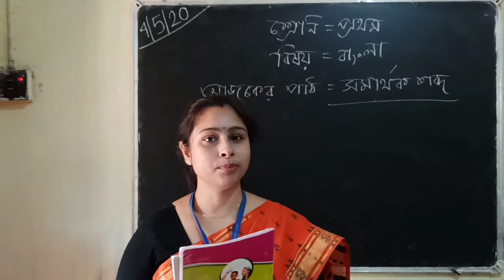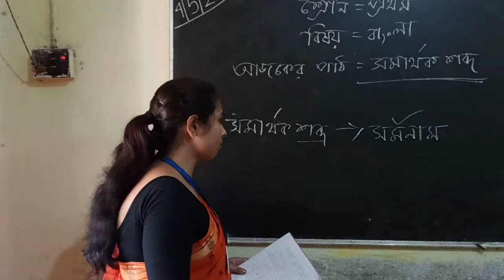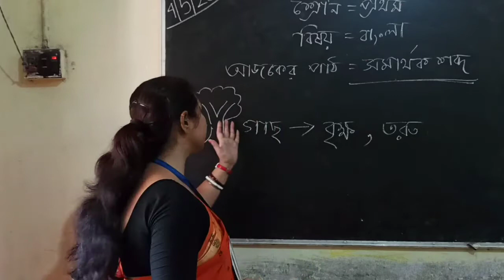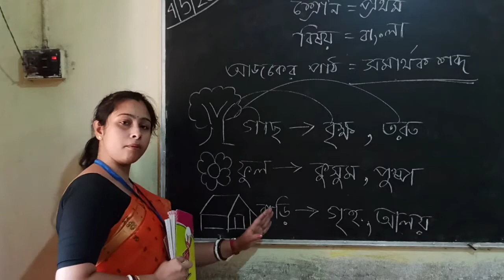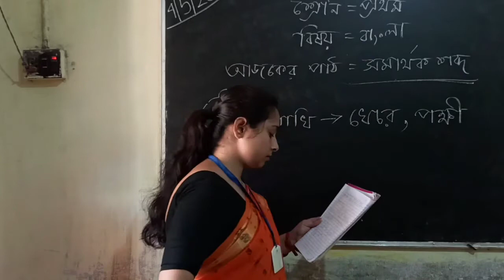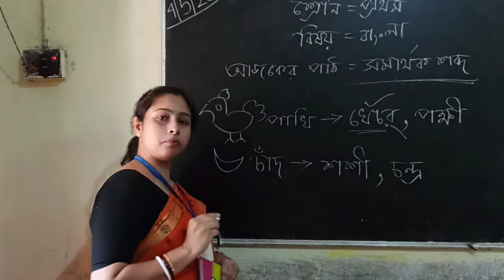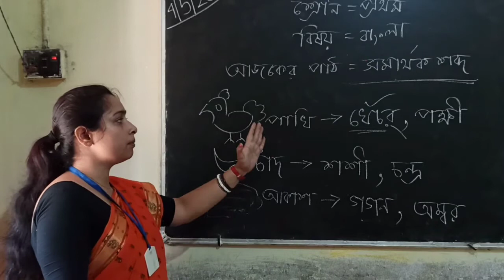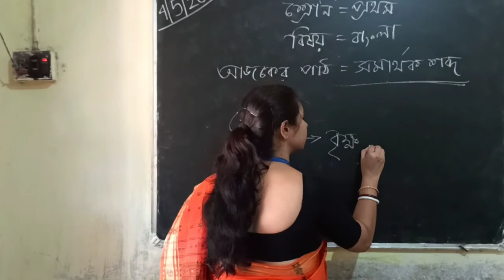সমার্থক শব্দ // প্রথম শ্রেণি